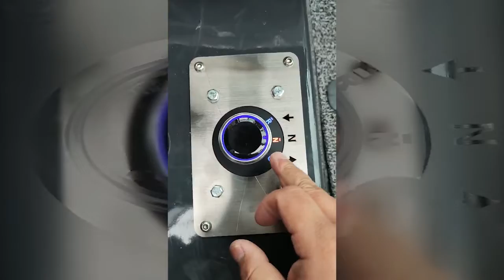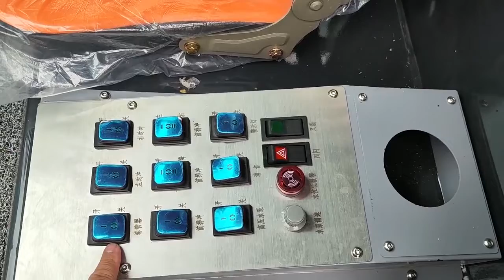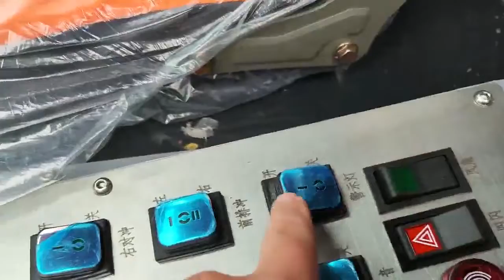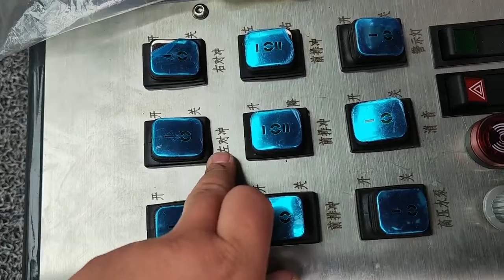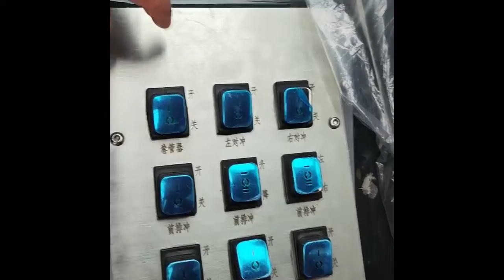百易BY-C12 电动四轮高压清洗车操作视频（中文讲解）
多功能四轮高压清洗车又称“小型高压水扫车”，具备多功能冲洗作业能力，主要用于城市人行道、辅道、路沿石的快速冲洗和保洁，以及城市小广告清理、果皮箱和垃圾桶冲洗、地面污垢去除、地砖还原本色、公交站牌冲刷、公共厕所冲洗等。可配合小型扫路机共同作业，对人行道和辅道进行快速保洁，作业效率更高。